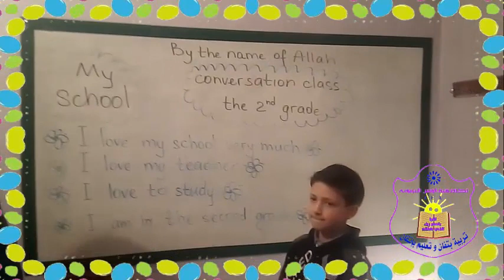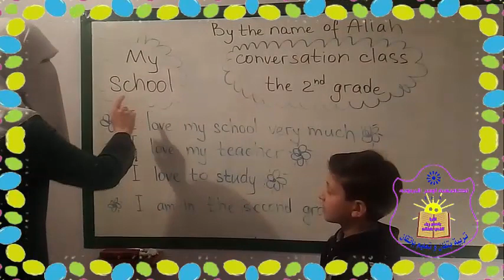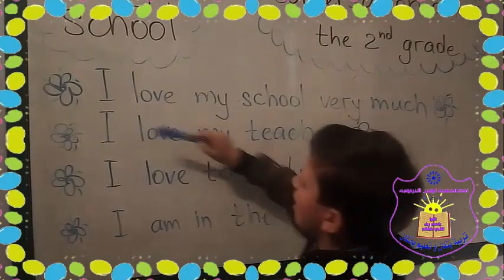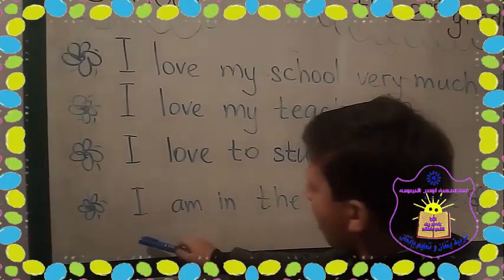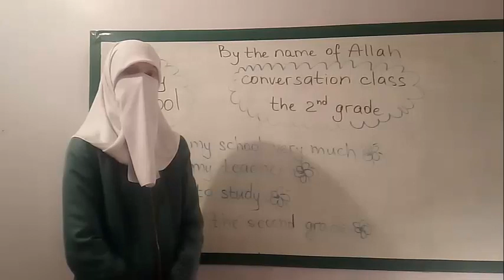حصة محادثة تفاعلية الصف الثاني التعلم عن بعد منصة درسك / المعلمة الأجنبية المبدعة أولغا فرلان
روضة و مدارس أكاديمية اوس االتربوية
المعلمة المبدعة أولغا فرلان / محادثة تفاعلية

سيتم تحميل الفيديوهات الخاصة بالحصص الإلكترونية ( التعليم عن بعد )  لجميع الصفوف الأساسية على القناة فور تصويرها إن شاء الله ( رياضيات - انجليزي - فيزياء - كيمياء - حاسوب - لغة عربية - مهارات الاتصال)
الصف الأول - الصف الثاني- الصف الثالث- الصف الرابع- الصف الخامس- الصف السادس- الصف السابع- الصف الثامن- الصف التاسع - الصف العاشر
فيديوهات سابقة :
*** طريقة بسيطة لصناعة فيديو من power point / عمل حصة مصورة / تحويل العرض التقديمي الى فيديو بدون مونتاج
اكاديمية اوس التربوية/ التعلم عن بعد/ رياضيات/ الصف الرابع/ وحدة الطول كم م سم مم دسم/ نوره ابراهيم